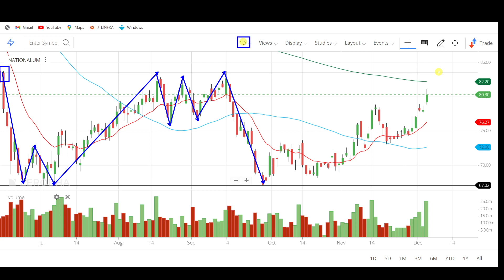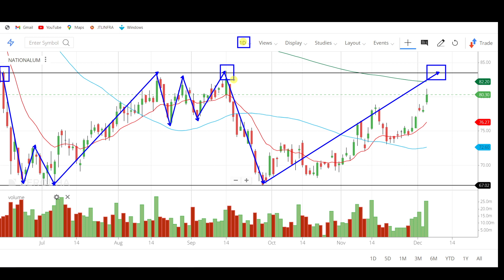national aluminium share latest news, national aluminium share target, nalco share analysis, nalco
nalco share,
nalco,
nalco stock,

stock market,
stocks,
stock market news,
money,
cnbc,
financial news,
business news,
breaking news,
finance news,
cable news,
investing,
news station,
us news,
world news,

stocks,
day trading,
trading,
stock market,
share market,
swing trading,
intraday trading,
niraj joshi,
intraday trading for beginners,
miss trader,

stock market,
stock market news,
share market,
stocks,

‎ProCapital.MohdFaiz